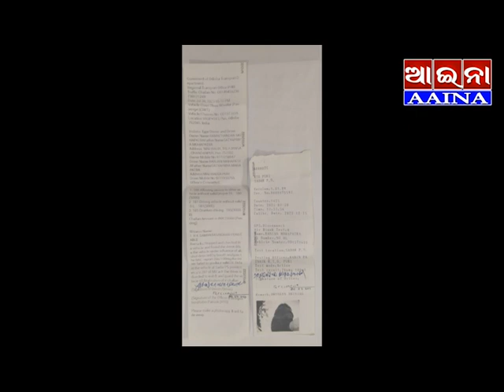AAINA NEWS PURI 31/07/2023(RTO)